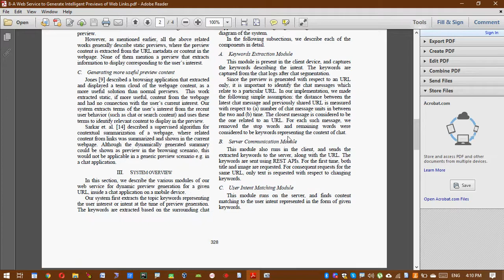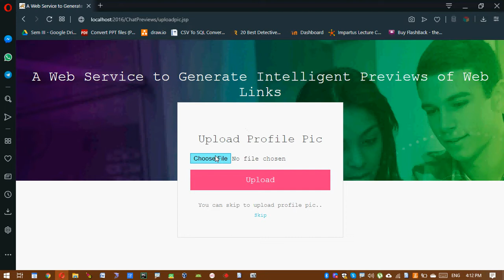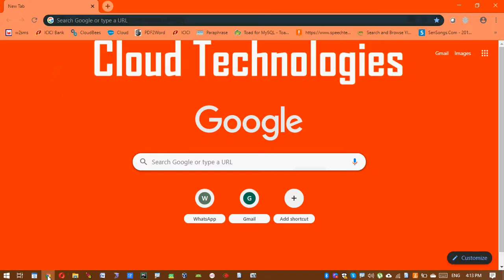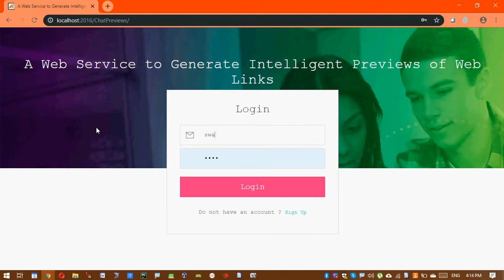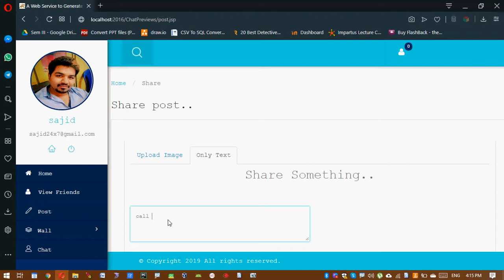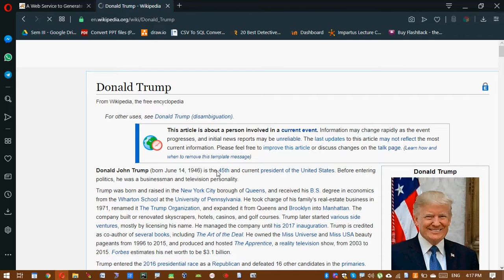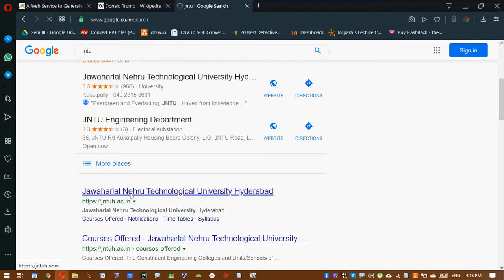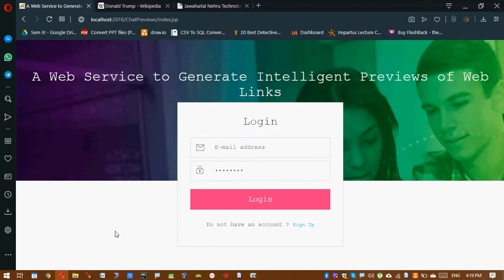A Web Service to Generate Intelligent Previews of Web Links | IEEE Projects Hyderabad | Ameerpet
A Web Service to Generate Intelligent Previews of Web Links
javadotnet live projects training in Hyderabad,javadotnet live projects training in ameerpet,crt training and placement in ameerpet,
embedded training and placement in Hyderabad,claunguage course training in ameerpet,c# course training in Hyderabad,c++ trainer in ameerpet,java dot net trainers in Hyderabad,java dot net Training in India, embedded systems training in Hyderabad, Embedded,India,